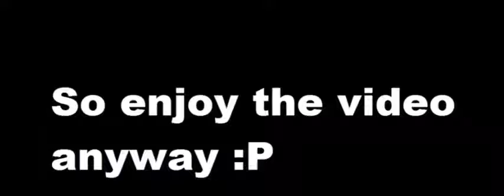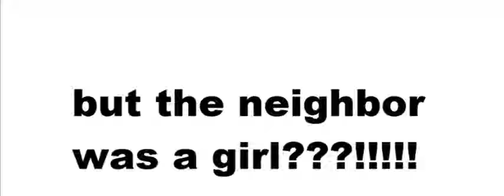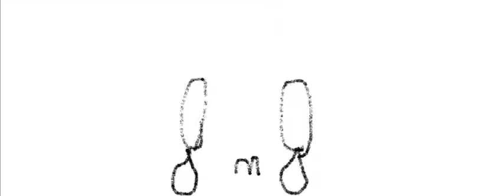The DevilNinja's show